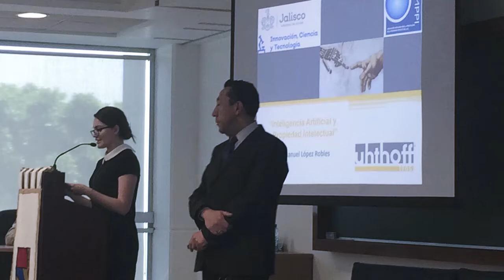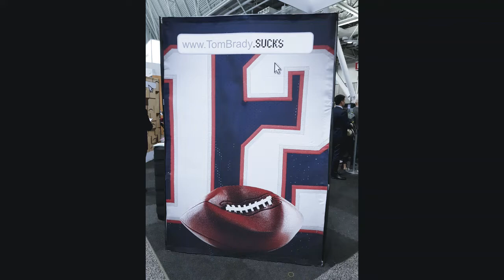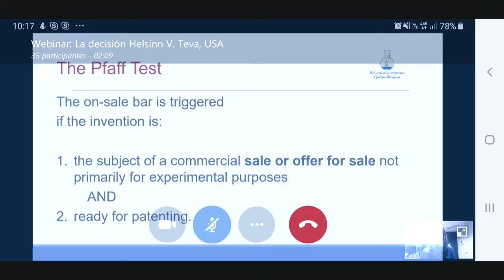GALERIA AMPPI JUNIO2019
Presentamos algunos momentos del Congreso INTA celebrado en Boston en mayo de 2019 así como imágenes de eventos en los que AMPPI estuvo presente así como tomas de los eventos que AMPPI organizó a través de todos sus miembros a quienes agradecemos nos hayan contribuido con estas imágenes que esperamos sean de su agrado.